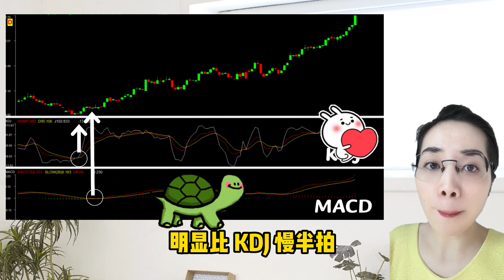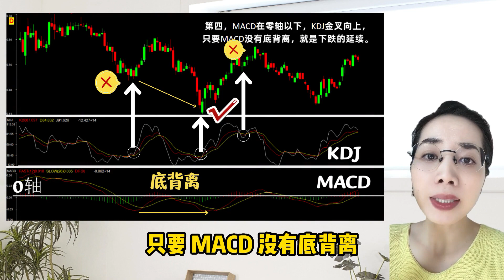KDJ&MACD,双剑合璧，一买就飞？股票投资